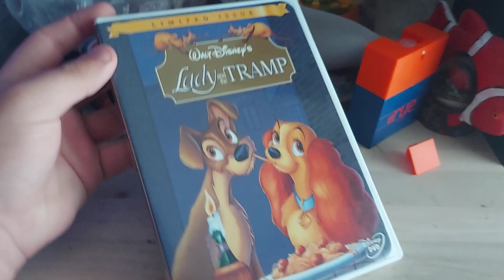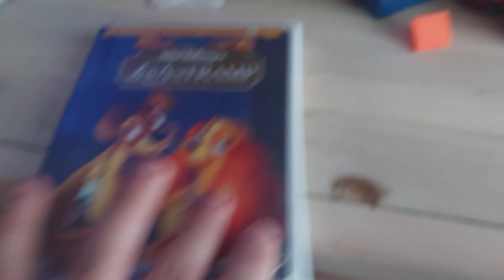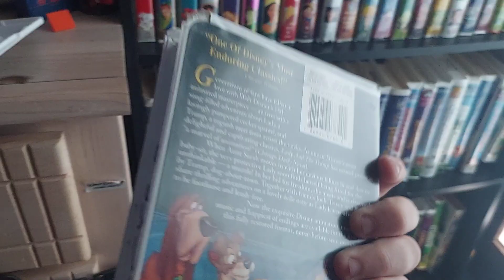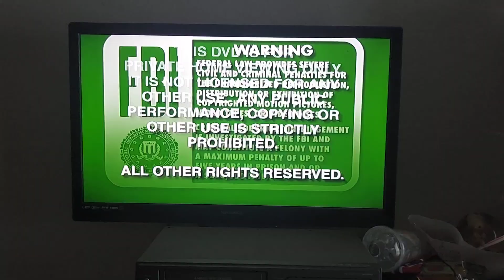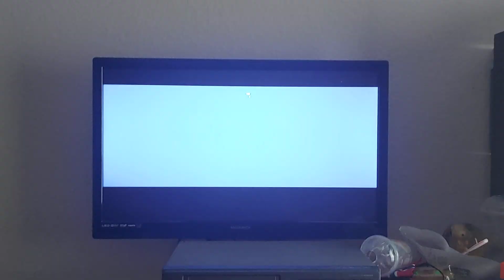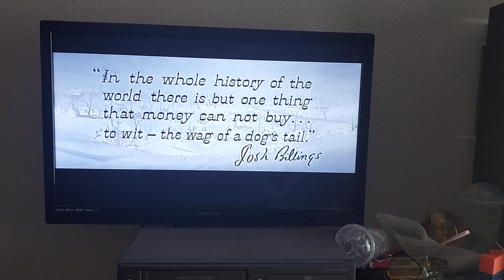the Opening to lady and the tramp 1999 dvd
# 1fbi  Warning screen
4# the bva logo
5# and the fim